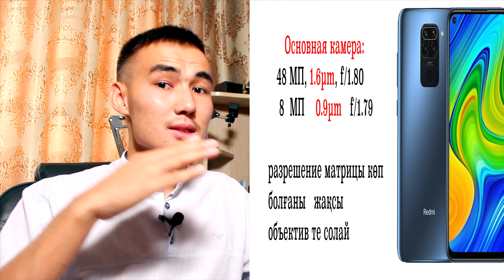Қалай? Телефон таңдау керек САПАЛЫ және АРЗАН Смартфон сатып ал!!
ТЕЛЕФОН ТАҢДАУДАҒЫ ҚАТЕЛІКТЕР??? ЖАКСЫ Тел алу!!
Барлығын толық біл!!! Енді сен арзан және сапалы телефон ала аласың!!
 біздің ТИК ТОК ☑⬇
🙌ДОСТАР кейбіреулерініңе бұл ВИДЕОНЫҢ көмегі тиіп қалар!! Сол үшін салдым 🔝 ҚОЛДАУЛАРЫҢЫЗҒА РАХМЕТ БІЗБЕН ҚЫЗЫҚТЫ!! 🌓КАНАЛҒА ЖАЗЫЛЫП ДОСТАРЫМЫЗҒА ЖІБЕРЕЙІК !!! РАХМЕТ 🌓